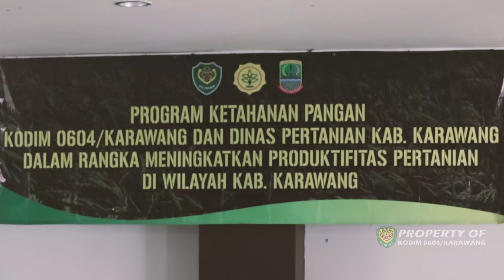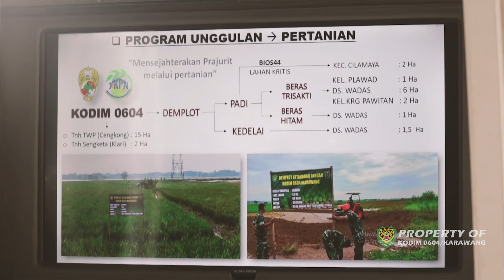Program ketahanan pangan Kodim 0604/Karawang